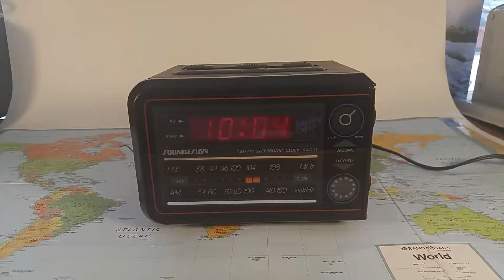Soundesign Digital Alarm Clock Radio - TheRustyTortoise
Just demo-ing this retro clock radio from Soundesign for my Etsy shop, the Rusty Tortoise.